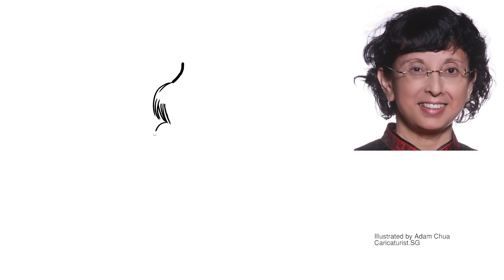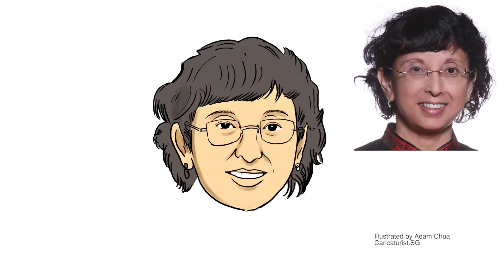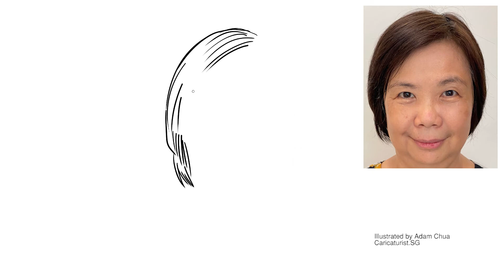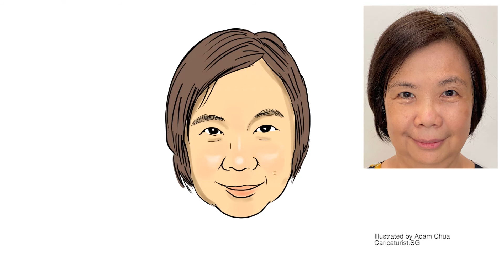Singapore Flattering Digital Caricatures for Teachers- Adam Chua | Caricaturist.sg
Manually drawn on screen and look almost 90% alike in inking and colouring.
Bedazzled and razzled by the time-lapse video.

HQ OUTLET: 1 West Coast Drive #01-K19 Newest. Singapore 128020